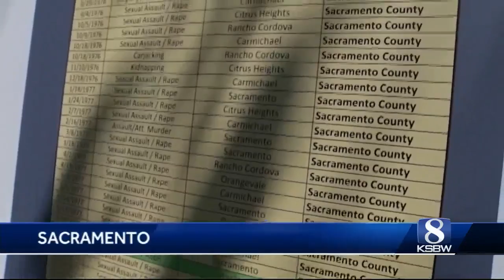Arrest made in 40-year old cold case of “Golden State Killer”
Former police officer now main suspect in twelve murders, dozens of rapes around the state